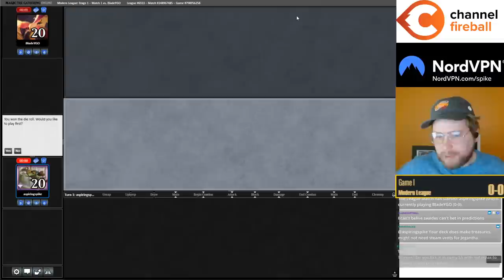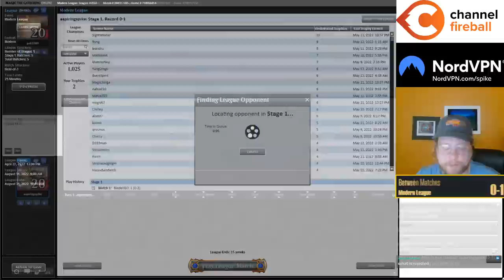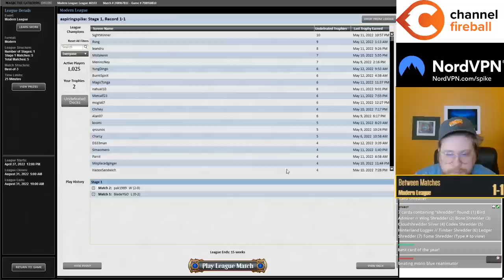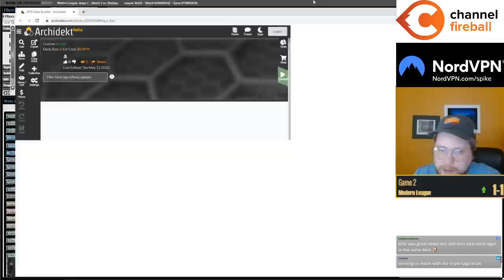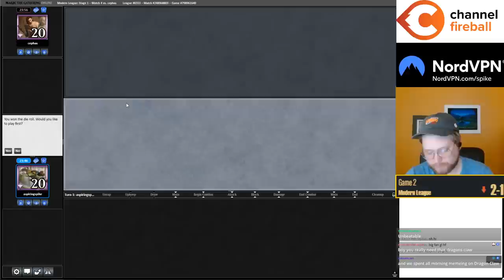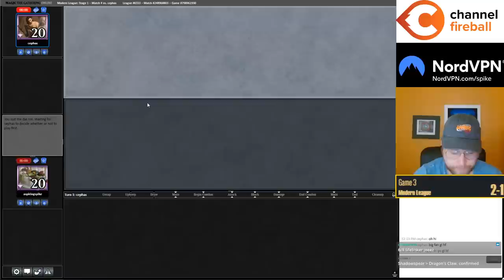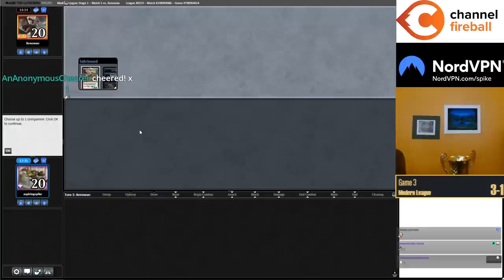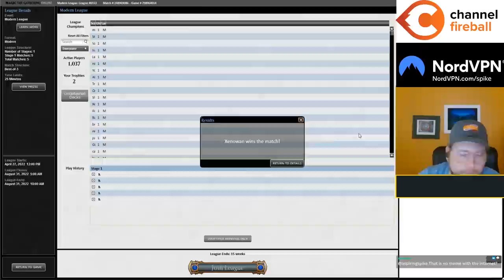Infinite Gluttony Combo | Dimir Food | SNC Modern | MTGO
Match Timestamps:
00:00 Round 1
15:07 Round 2
33:52 Round 3
51:46 Round 4
1:01:31 Round 5

Decklist:
CREATURE
4 Academy Manufactor
4 Asmoranomardicadaistinaculdacar
4 Emry, Lurker of the Loch
4 Ledger Shredder
4 Ovalchase Daredevil

ARTIFACT
1 Aether Spellbomb
4 Mishra's Bauble
1 Nihil Spellbomb
1 Shadowspear
1 Springleaf Drum
4 The Underworld Cookbook
4 Time Sieve

LAND
4 Darkslick Shores
1 Island
1 Minamo, School at Water's Edge
1 Otawara, Soaring City
4 Polluted Delta
1 Swamp
4 Urza's Saga
4 Watery Grave

SORCERY
4 Unearth

SIDEBOARD
3 Bone Shards
3 Flusterstorm
4 Fulminator Mage
1 Pithing Needle
1 Soul-Guide Lantern
2 Thoughtseize
1 Jegantha, the Wellspring